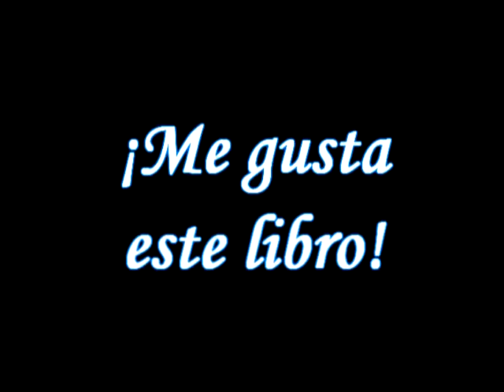"Rita en el polo"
Presentación del libro "Rita en el polo", realizada por Marta García Marqués, alumna de cuarto curso de Educación Primaria, del C.P. Manuel Álvarez Iglesias, de Salinas (Asturias), el 23 de Enero de 2013.